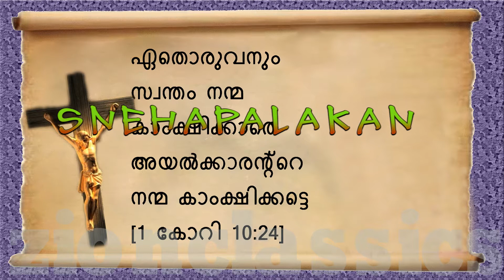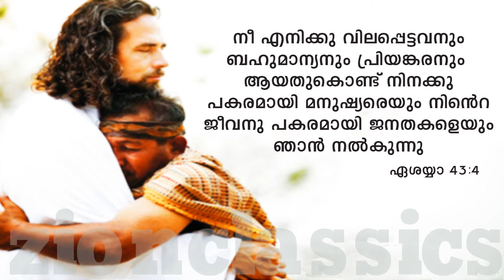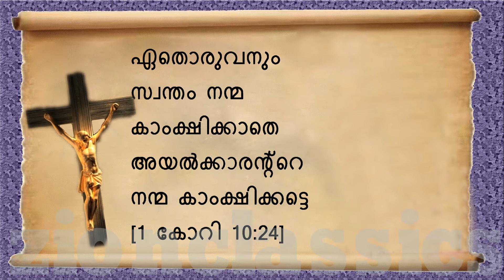Baliyakuvan | ബലിയാകുവാൻ | Christian Devotional Song | Snehapalakan Mp3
♪ Album : Snehapalakan Mp3

♪ Singer : Kester

♪ Lyrics : Mathew Thekkekkunnel

Baliyakuvan                -        Idea-(Dial 56789+ 2674470)
                                             Vodafone-(Dial 537+2674470)